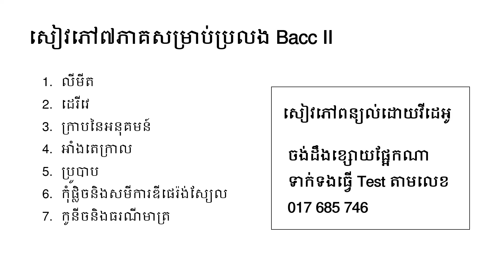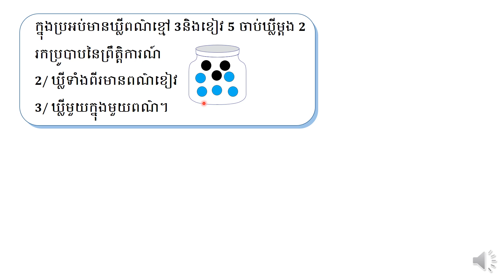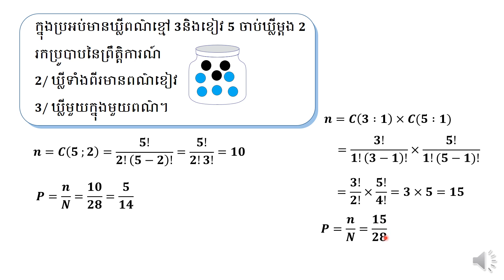គណិតវិទ្យាថ្នាក់ទី ១២ ប្រូបាប 40